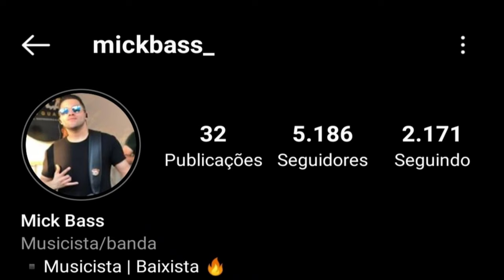MICKBASS | FORRÓ NO BAIXO| OH JULIANA (cover) | FENDER DELUXE USA 🇺🇲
Pois deixa o seu like, comente e compartilha.
Ative o 🔔 para receber as notificações.